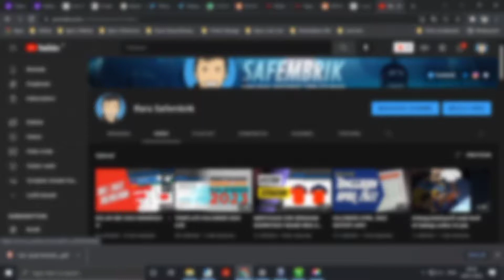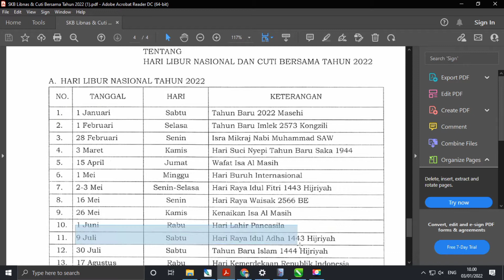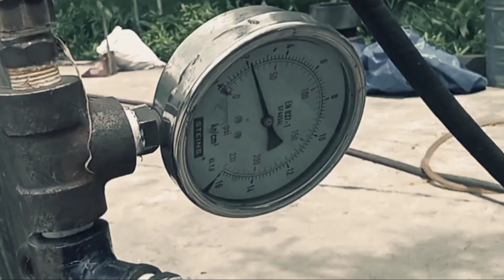REVIEW BULAN JUNI 2022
Selamat datang kembali teman-teman di channel Rara Safembrik, terima kasih sudah mampir disini. Untuk meneruskan video sebelumnnya soal review bulan Mei, sekarang saatnya saya mereview bulan Juni secara grafis dan sudut libur berdasarkan SKB 3 menteri 2022.

Awal bulan Juni 2022 (Masehi) bertepatan dengan tanggal 1 Dzulqo'dah 1443 (Hijriyah), 1 Sela 1955 (Jawa), 9k Badra 1958 (Candra), dan 11 Kanem 1944 (Surya). Sedangkan akhir bulan Juni 2022 (Masehi) bertepatan dengan tanggal 1 Dzulhijjah 1443 (Hijriyah), 30 Sela 1955 (Jawa), 8k Asuji 1958 (Candra), dan 9 Kapitu 1944 (Surya).

Terima kasih

Regards
Rara Safembrik